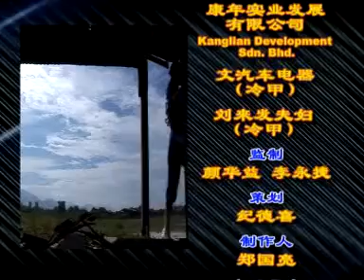Angelina Wong -16. Ming Xie He Hua Xu